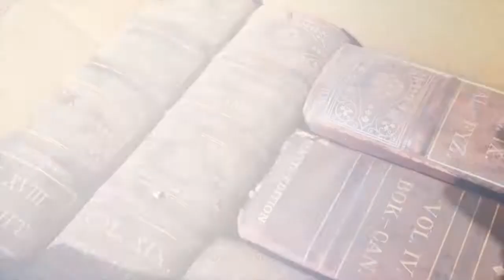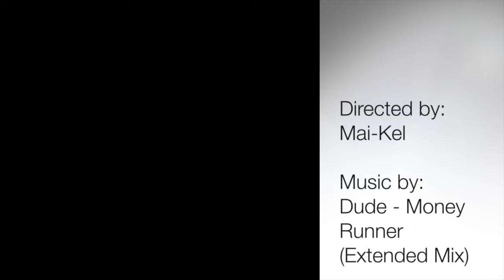How to: "Shopping" in Southern Namibia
Get the Southern Namibian shopping-trip-experience - we took part in an auction at a neighbors farm. And between a lot of trashy stuff we found some real treasures for us - the farm, the hotel & the future bungalows.

It was hot, it was loud & it was absolutely worth it.